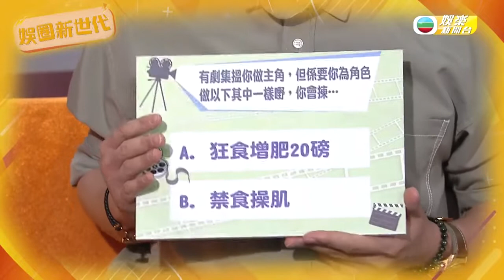HK E NEWS｜區明妙愛上我的衰神驚人演出｜演田蕊妮學生版初嚐做打女 機緣與薛家燕組女 團｜脫離御用學生妹想挑戰反派角色 理想男友的條件｜TVB娛樂新聞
HK E NEWS｜區明妙愛上我的衰神驚人演出｜演田蕊妮學生版初嚐做打女 機緣與薛家燕組女團｜脫離御用學生妹想挑戰反派角色 理想男友的條件｜TVB娛樂新聞

樣貌少女乖女，所以連續幾套劇入面都見到 區明妙 以學生妹角色現身，《愛上我的衰神》哀怨慘死令大家心中隱隱痛，Miu Miu就話自己完全估唔到大家會咁留意自己表現喇。 年前嘅《她她她的少女時代》唔使被虐，反而係好好打嘅女學生，仲要跟武術指導學打拳，點知就掛住玩而出意外。 當年同視后 田蕊妮 合作，佢就話受用不淺，而年輕嘅優勢係彈性高，Miu Miu就話自己乜機會都想試，古裝啦、反派啦、殺手啦，全部想試，仲想挑戰做打女𠻹。 更多呢位新生代演員嘅未來展望同抱負，就要留意 王鎮泉 Jeoffrey 主持嘅呢集《娛圈新世代》喇。